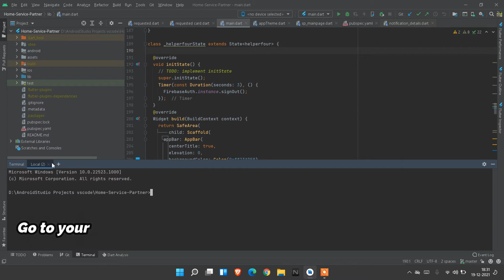how to upgrade or update flutter SDK version in windows11 || 2021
🔗My Book: